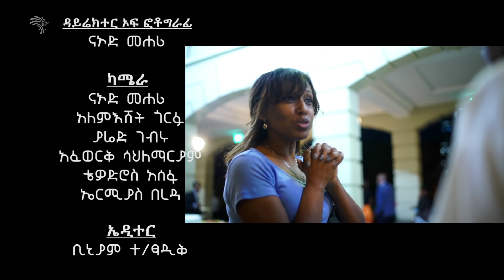የአዕምሮ ህክምና - ስነ ልቦናዊና መንፈሳዊ መፍትሄዎቹ - በ X Hub Addis የተዘጋጀ- ክፍል 4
የአዕምሮ ህክምና - ስነ ልቦናዊና መንፈሳዊ መፍትሄዎቹ